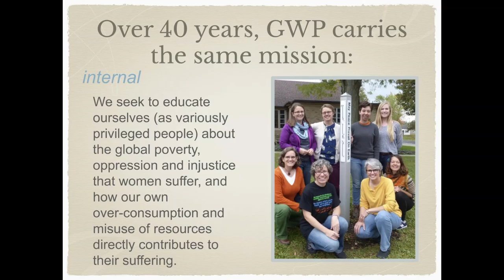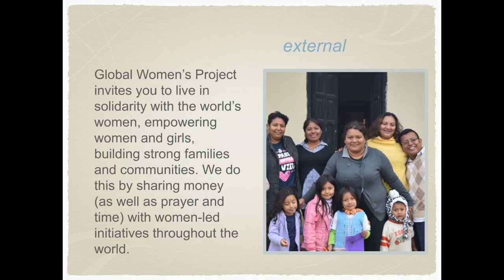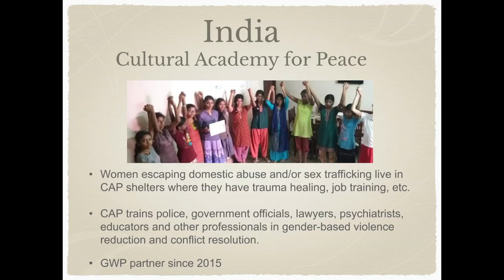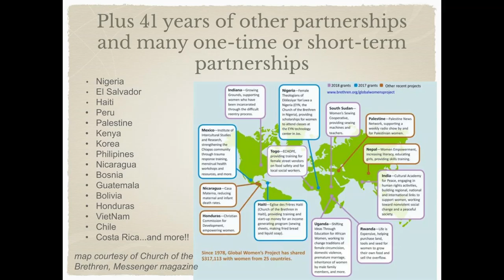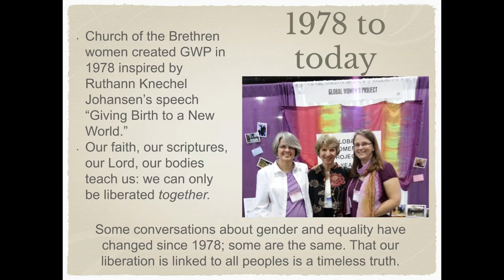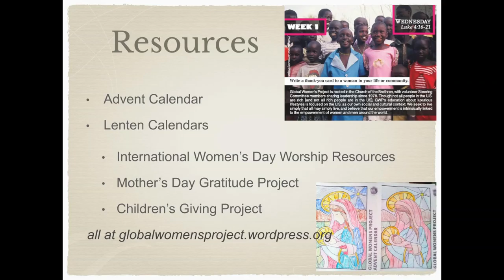Global Women's Project shorter visit to Mt Wilson Church of the Brethren for Peace Day 2019